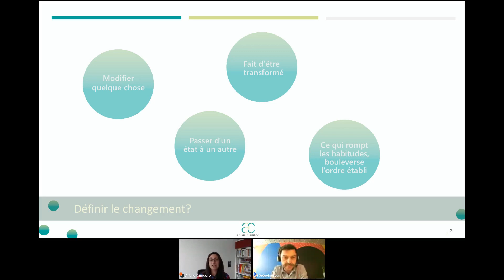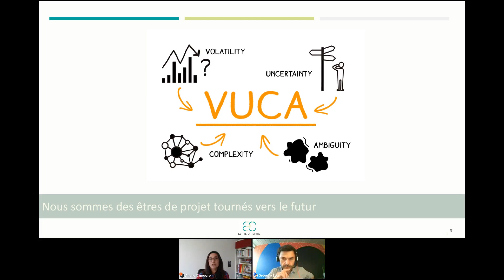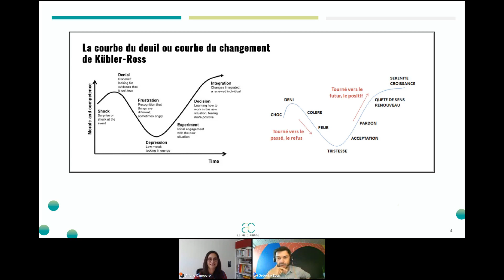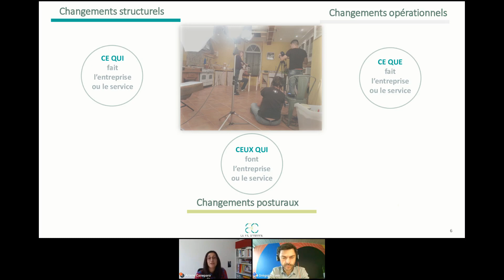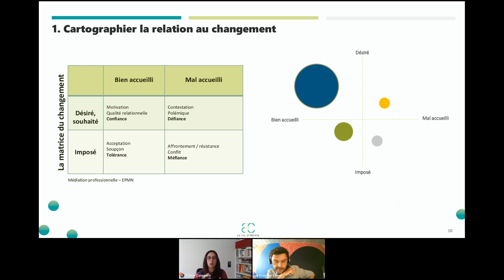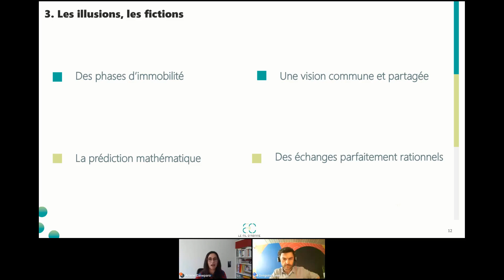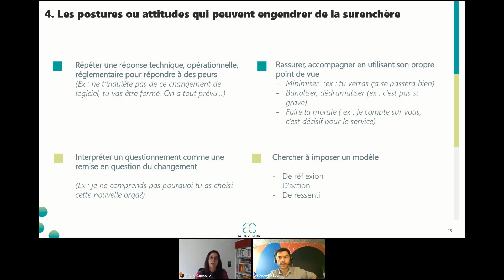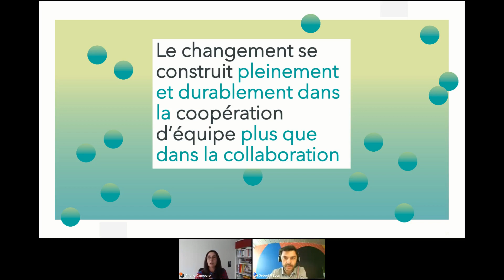Accompagner mes équipes dans le changement. Masterclass UpTogether 30 juin 2022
Le monde du travail est aujourd'hui qualifié de V.U.C.A par les experts internationaux : un monde Volatile, Incertain, Complexe et Ambigu.

Nos organisations et nos équipes doivent se ré-inventer en permanence pour faire face à ces changements. Le rôle du manager est crucial dans ces transformations souvent vécues comme une contrainte par les équipes.

Pour nous partager les meilleures manières d'accompagner nos équipes dans ces changements, Ariane Caneparo, médiateure professionnelle spécialiste de la Qualité Relationnelle en Entreprise, nous expliquera comment appréhender les différents types de transformations afin de les vivre sereinement et d'accompagner au mieux vos équipes dans ces contextes de changement.

Durant cette Masterclass UpTogether, vous découvrirez :

-Les différentes natures de changements possibles
-Quelles sont les types de réactions face au changement et les erreurs à ne pas commettre pour bien l'accompagner
-Quelles techniques et quelles postures adapter pour accompagner vos collaborateurs
-Comment utiliser la transformation pour renforcer la collaboration au sein de votre équipe et de votre entreprise.
Qui est UpTogether :
Nous sommes en mission pour améliorer la collaboration dans les entreprises. La réussite de celles-ci dépend certes des compétences de leurs salariés mais surtout de leurs capacités à collaborer, à s'adapter aux transformations perpétuelles que leur impose le marché.

Quoi de mieux que d'améliorer la collaboration en permettant aux collaborateurs de s'entraîner à collaborer de manière régulière ? Imagineriez-vous une équipe de sport collectif ne jamais s'entrainer ensemble ?

C'est pourquoi nous avons réinventé le coaching pour le rendre collaboratif.
Qui est Ariane Caneparo :
Issue du monde de l’entreprise, Ariane Caneparo a piloté pendant plusieurs années des centres de  Relation Clients avant de se spécialiser dans la médiation et le développement de la qualité relationnelle en entreprise .

Femme de terrain, Ariane Caneparo accompagne les entreprises dans leur transformation de façon pragmatique et opérationnelle en ayant une approche systémique des organisations. Le dialogue social et la qualité de vie au travail sont au cœur de son accompagnement.

Conférencière et formatrice, Ariane intervient aussi dans des écoles de management pour former les jeunes managers.